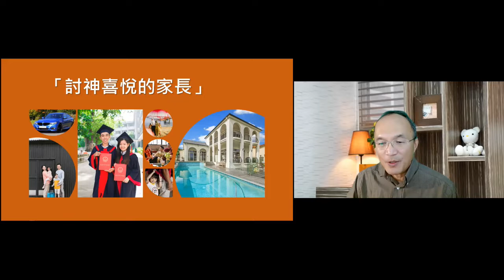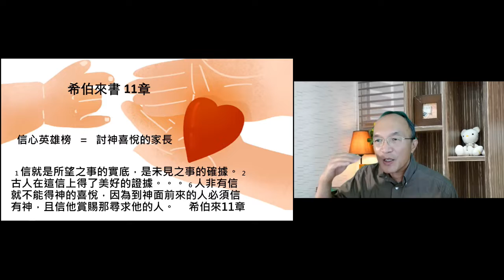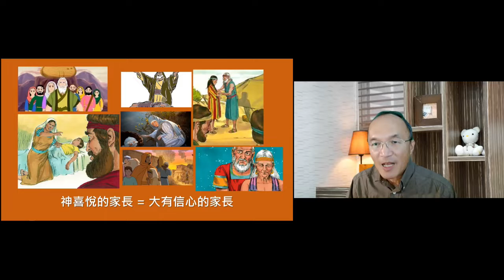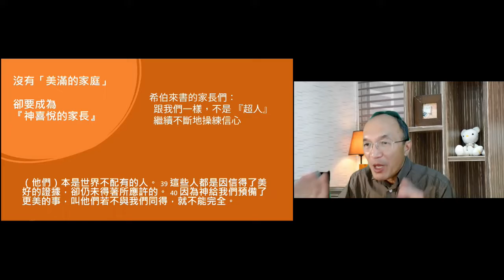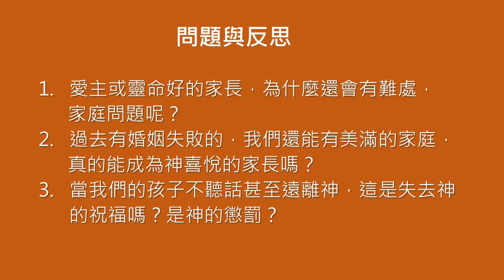【做讨神喜悦的家长 2】美滿家庭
基督徒真能有美满的家庭吗？ 这个系列探讨圣经的原则。